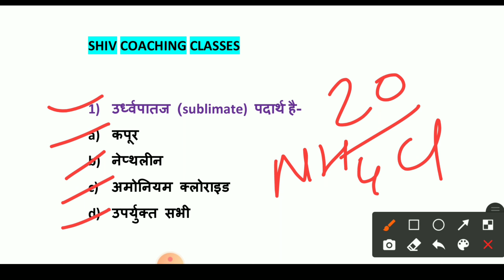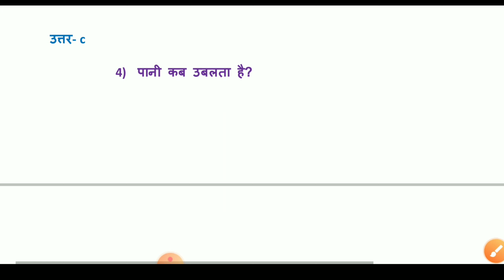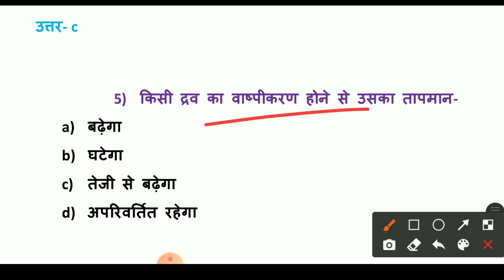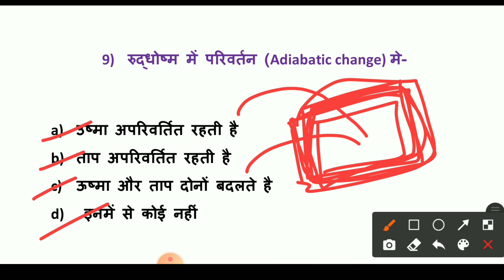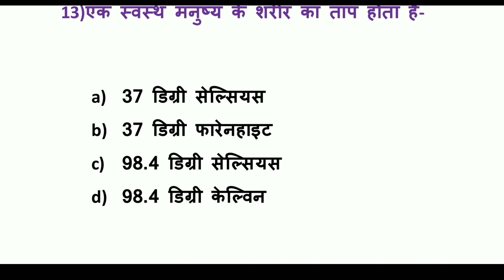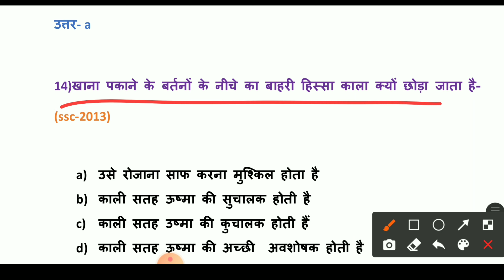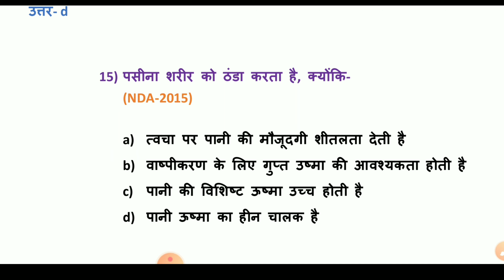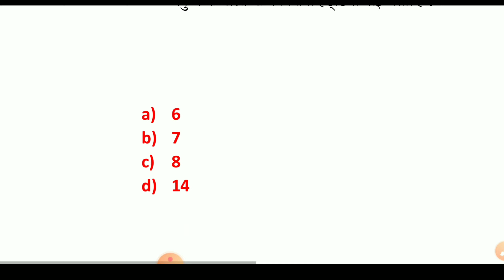L25 ! 20 important gk questions ! basic knowledge ! All Competitive Exam ! By shiv sir